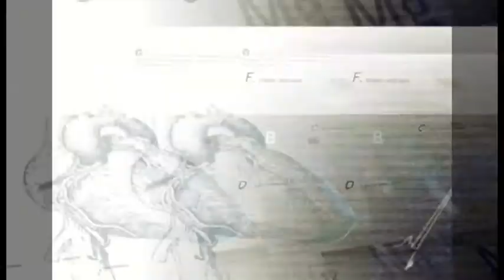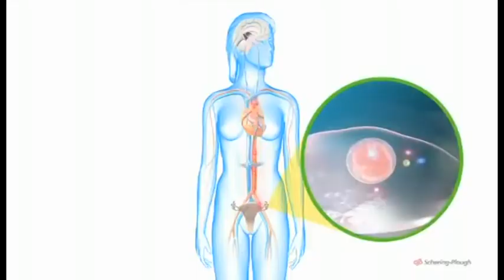Kā atpazīt olnīcu policistisko sindromu?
Kas ir olnīcu policistiskais sindroms un kā to atpazīt? Kādēļ tas rodas? Kādi ir raksturīgākie simptomi? Vai tas var izraisīt neauglību? Pie kāda speciālista griezties, ja ir aizdomas par šādu saslimšanu? Kā notiek izmeklējumi un ārstēšana?

2017. gada 11. aprīļa kanāla "RigaTV24" raidījumā "Ko darīt, ja sāp?" uz šiem jautājumiem atbildēja "Veselības centrs 4" ginekoloģe Katrīna Kalniņa.